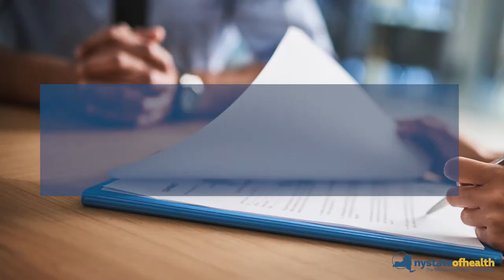What Is A Certified Enrollment Assistor?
If you are looking for free help applying for health coverage, contact a Certified Enrollment Assistor! Book a phone appointment with an assistor now, and check back next week for the answer to a new frequently asked question. on.ny.gov/2YqX57J